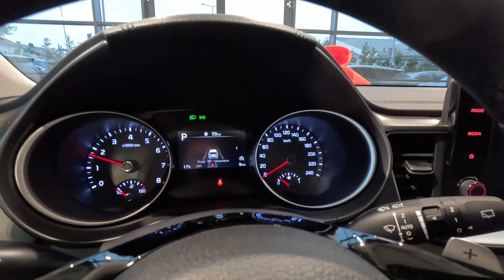Kia XCEED MY2024 [1.5 T-GDI 160KM 7DCT] wersja M + SMART w kolorze Deluxe White | 4K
Krótka prezentacja nowej Kia XCEED 1.5 T-GDI 160KM 7DCT w PODSTAWOWEJ wersji M z pakietem SMART w kolorze Deluxe White.